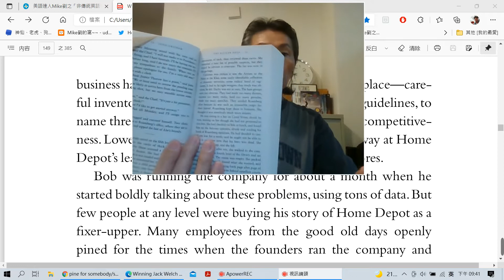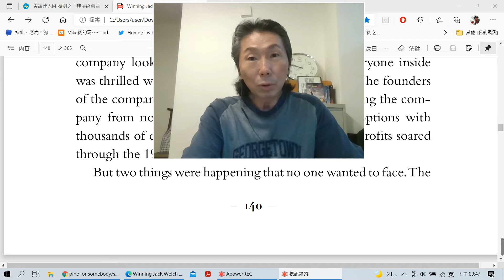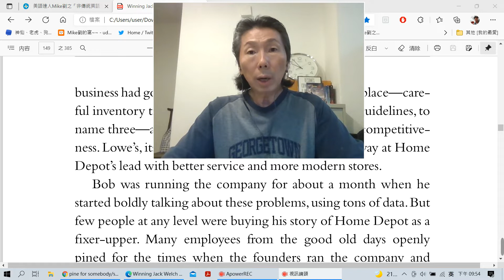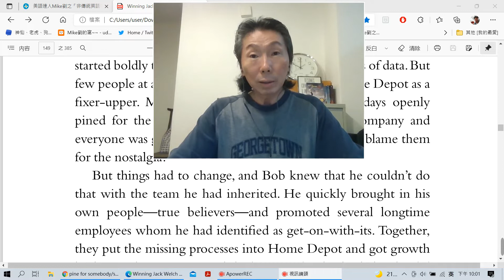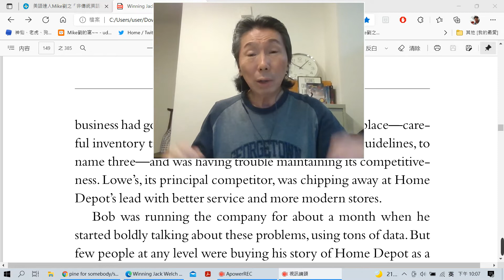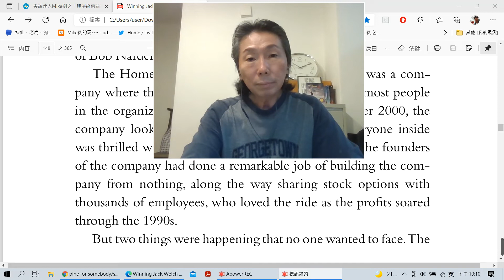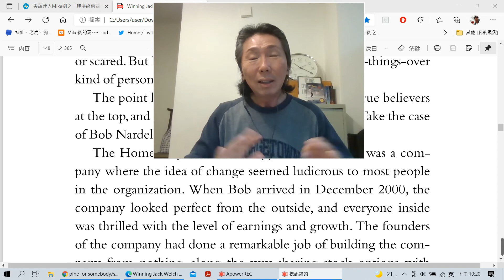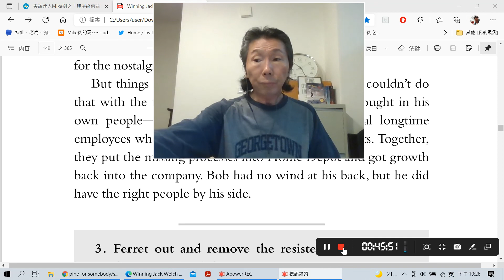清談小單元：淺談 Jack Welch 的管理哲學-71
Winning: Bob had no wind at his back, but he did have the right people by his side.